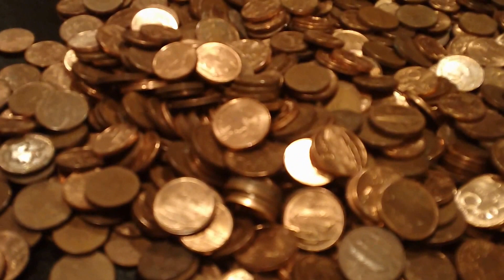"5 qəpik aksiyası" - efirə verilməyən məqamlar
"5 qəpik aksiyası" - efirə verilməyən məqamlar: WARD və Kanal13.TV bir arada.